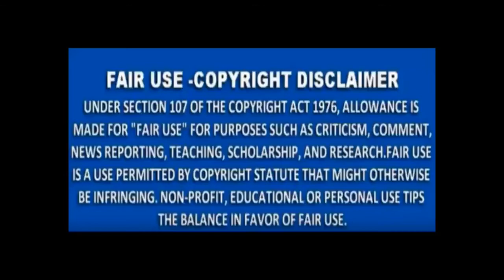The Martins - Love Lifted Me!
Martins singing this church hymn a capella